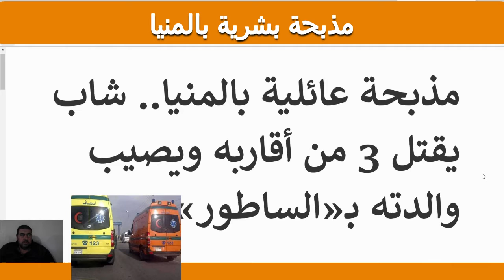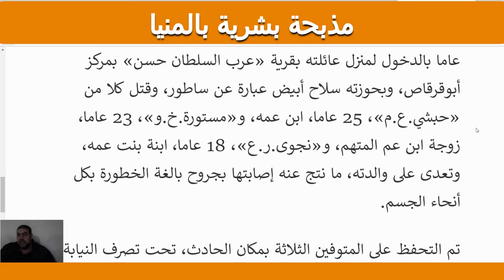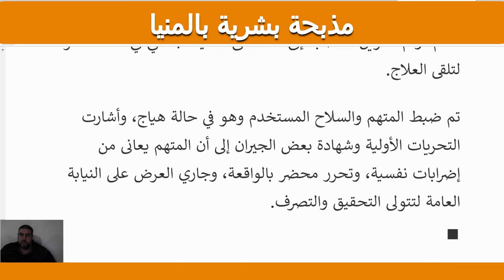مذبحة عائلية بالمنيا شاب يقتل ثلاثة من اقاربة ويصيب والدته بالساطور